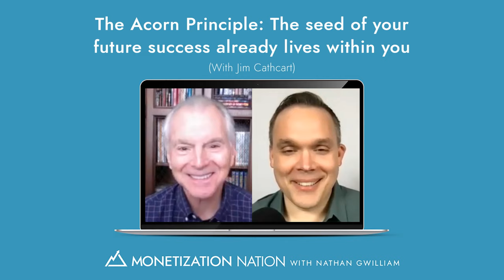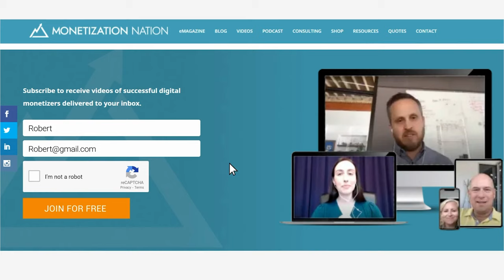The Acorn Principle: The seed of your future success already lives within you (with Jim Cathcart)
00:00- Introduction
01:13- Passions
03:30- Success journey
16:10- Acorn principle
21:09- Best monetization secret
23:06- Key takeaways

Jim Cathcart is the author of 20 books, including The Acorn Principle and Relationship Selling, which are both international bestsellers. His TEDx talk “How to Believe in Yourself” is in the top 1% of all TEDx talks with more than 2 million views. Jim was inducted into the Professional Speaker Hall of Fame and the Sales and Marketing Hall of Fame. He's a university professor, teaching in an executive MBA program.

In today’s episode, Jim and I will discuss his journey to become a wildly successful speaker. Jim will also teach us the acorn principle. “The seed of your future successes already lives within you. . . .”

Jim’s Passions and Advice About Speaking

Jim is passionate about many things—homemade ice cream, barbecue, fitness, and music among them—but he also loves helping people succeed. When someone says to him, “You’re just a speaker because you love the applause,” he says, “No; the applause is just a sign that it went well.”

Jim loves when a person walks out of one of his speeches or seminars and thinks, “Wow, I never thought about it like that before; that makes perfect sense. I can do that.” Often people send him a note a few months later, saying it worked. He loves when he can help people.

Jim said the key to good speaking is audience improvement. His advice for someone who’s nervous about speaking is to change their point of view. “Stop thinking about you, and think about the audience. Start thinking about how your message is going to help them, and help them understand it. Then you won't be nervous about giving your speech,” he said.

Thinking about the audience will shift our point of view and can relieve our nerves, and we’ll likely give a better speech because we’re trying to help them.